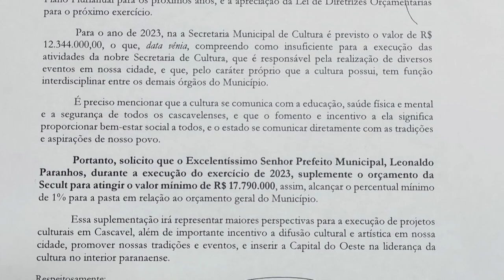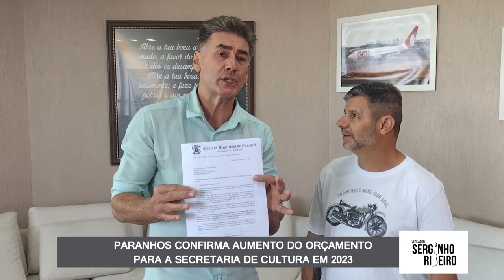Paranhos aumentará recursos da cultura em Cascavel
O Prefeito de Cascavel Leonaldo Paranhos me confirmou hoje em reunião, que aumentará o orçamento da Secult - Secretaria Municipal de Cultura de Cascavel para o ano de 2023.
Esta luta é justa, pois passaremos dos atuais R$ 12 milhões para R$ 17 milhões, alcançando 1% em relação ao orçamento geral do município.
Agradeço ao prefeito por ter esse olhar voltado a área cultural, valorizando assim os projetos culturais, bem como nossos artistas!